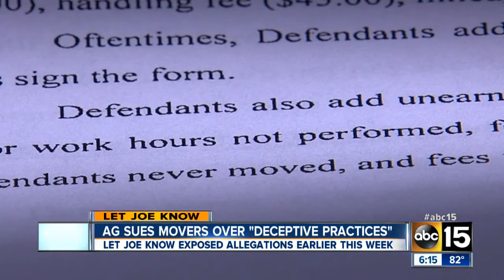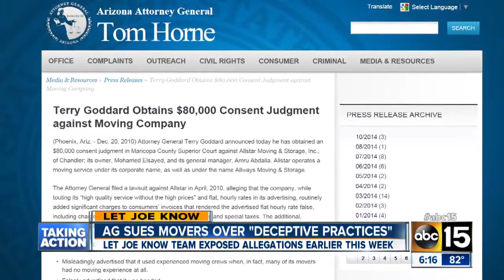Attorney General sues local moving company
A lawsuit has been filed against Allstars Movers and Storage for 'deceptive practices.'